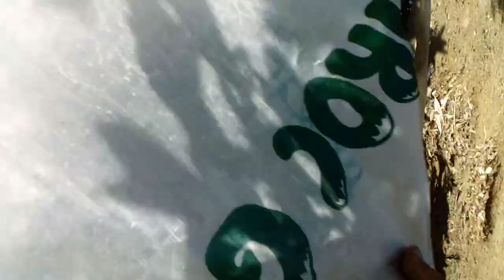Work is work 💚👍💨💨💨